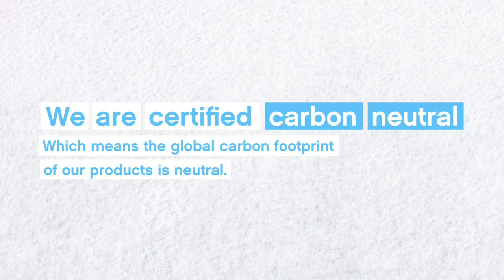evian - Carbon Neutral Forever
We are certified carbon neutral.

This is the result of constantly reducing our greenhouse gas emissions along the entire product life cycle year after year, from the materials we use, to production, to transportation and recycling, combined with our partnership with the Livelihood Funds.

Thanks to these collective actions, the global carbon footprint of our products is neutral.